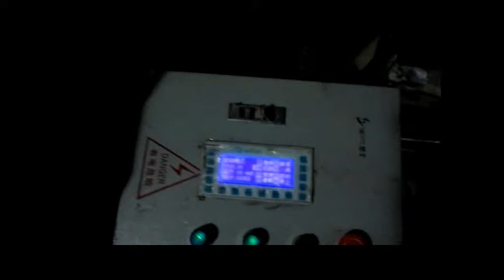Spiral square paper tube winding machine/ paper square tube making machine/tubo cuadrado de papel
tubo cuadrado de papel